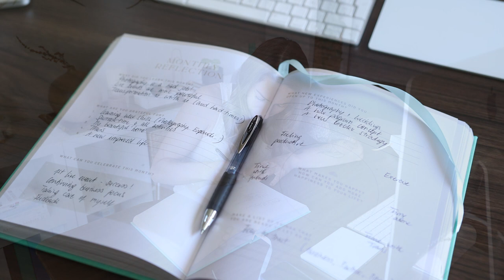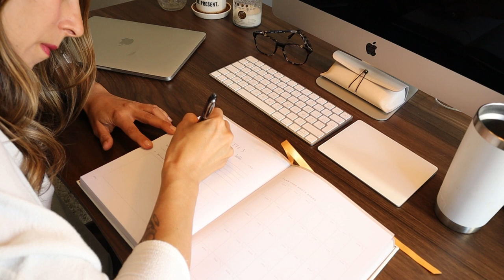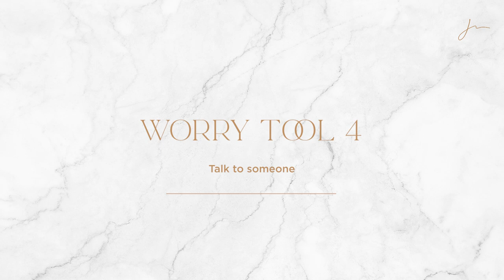Don't Worry - Be Happy - My Favorite 5 Ways To Get Out Of A State of Worry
If you currently find yourself in a state of worry and desperation or sadness and you don’t know how to get out of it, then I am glad you are stopping by. In todays video, I’d like to share a few tools with you that I like to use when I find myself worrying about things: no matter if it is a situation or a person.

In this video you will learn:
✨ How distraction can actually be the most helpful tool to get out of your head
✨ My favorite way to stop worrying
✨ Why psychological disconnect is really important (and how to achieve that)

With gratitude,
Julia

🔸 LINKS 🔸
Get monthly coaching and join a group of Peak Performers to level up in life

🔸 SAY HI! 🔸